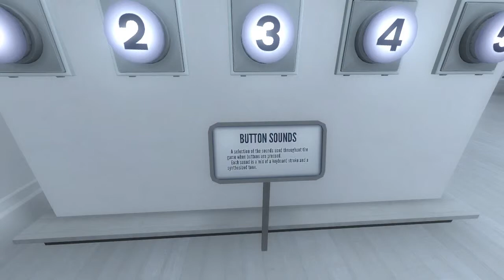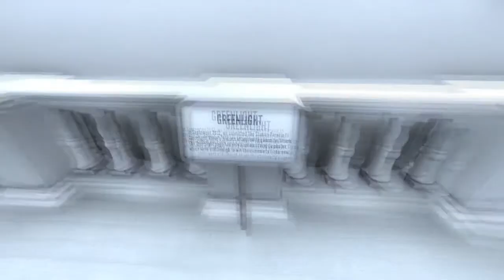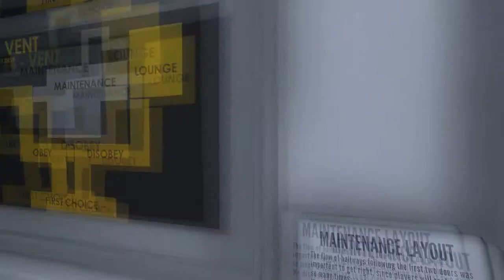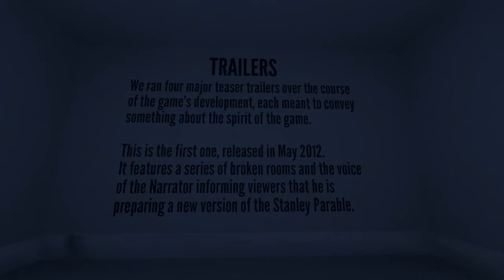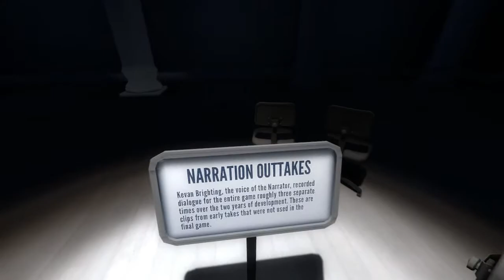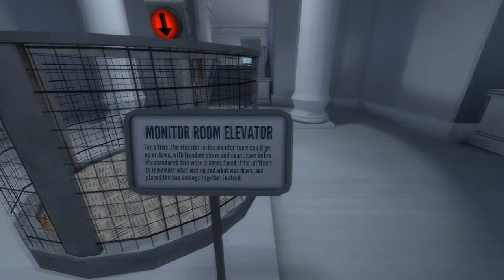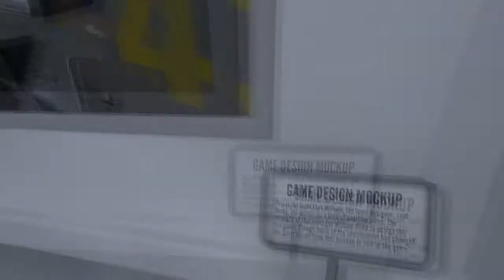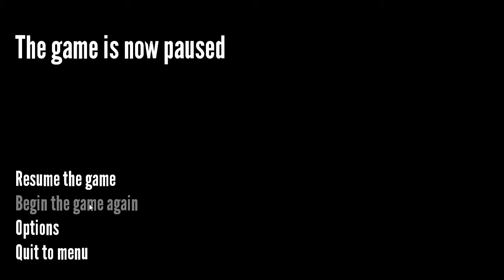Tub Plays: The Stanley Parable | Part 8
Lets take a trip to the museum.